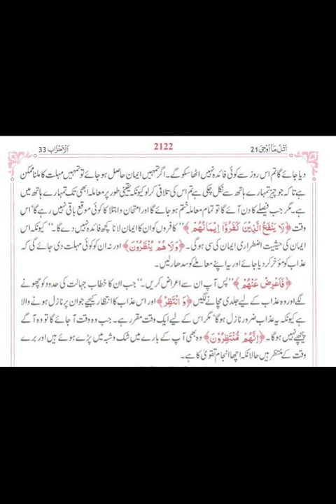SURAH AS - SAJDAH | TAFSEER AS SA'DI - URDU VOICEOVER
In this video, we delve into the profound meanings and interpretations of Surah AS-Sajdah from the Holy Quran.

📖 Tafseer, the in-depth commentary of the Quran, helps us better understand the spiritual and practical aspects of our faith.

🔥 Join us on this enlightening journey as we explore the essence of Surah AS-Sajdah, verse by verse, in Urdu. We believe that this knowledge can bring you closer to a deeper understanding of your faith and strengthen your connection with Allah.

🌟 Your support means the world to us. Thank you for being a part of our community.